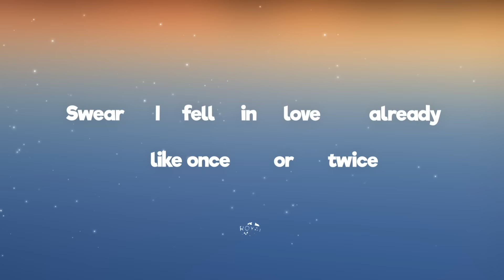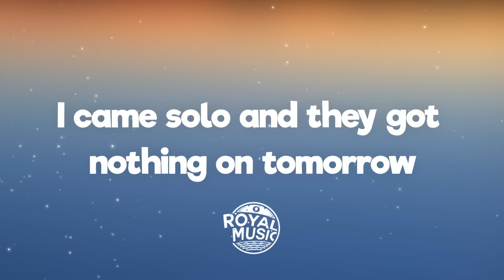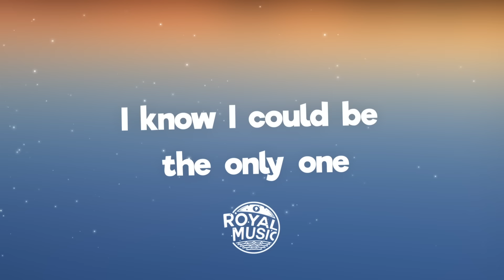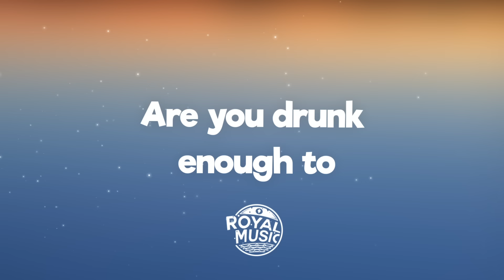Nea - Drunk Enough To (Lyrics)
🎤 Lyrics: Nea - Drunk Enough To

[Verse 1]
Getting busy as I look into your eyes
Spinning fast, Maserati
Swear I fell in love already like once or twice
Since we met at the party

[Pre-Chorus]
I came solo
And they got nothing on tomorrow
You drink so slow
Time is turning, what are we waiting for?

[Chorus]
Are you drunk enough to give me your attention?
Drunk enough to give me what I'm missing?
Are you looking good for no reason
Or looking good for me?
Drunk enough for bedroom education?
Or is it time to leave? Yeah, yeah

[Verse 2]
Picture you and me spinning like cubes of ice
In a glass of Bacardi, yeah
To the rhythm we both get intertwined
Feel the beat through your body, mm
[Pre-Chorus]
I came solo

[Post-Chorus]
Are you drunk enough to
Drunk enough to
Drunk enough to
When is it time to leave?
Drunk enough to
Drunk enough to
When is it time to leave? Yeah, yeah
[Bridge]
I know I could be the only one
Thinking about you, I need tonight